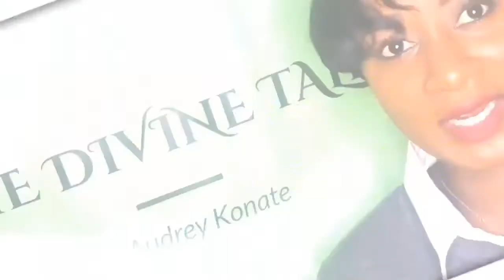Sa Volonte PAS Ma Volonte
Je Prie qu'en cette nouvelle annee nous prions beaucoup pour la volonte de Dieu pour tout les aspects de notre vie. Comme la bible le dit "Aussi haut que les cieux sont au dessus de la terre mes pensees sont au dessus de tes pensees, et mes voix au dessus de tes voix."
Amen Sois Beni